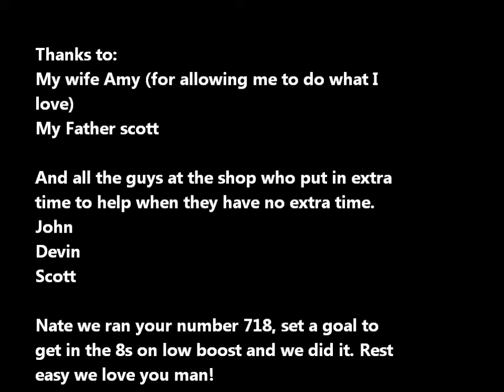SPE Mustang in the 8s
Norwalk at summit raceway for NMRA Ford nationals.
 We have plans to intercool the car and actually turn the boost up. IATs were hot so there is alot left with some denser air.